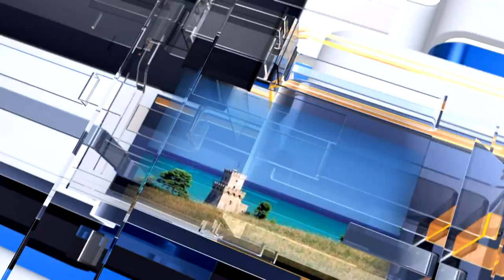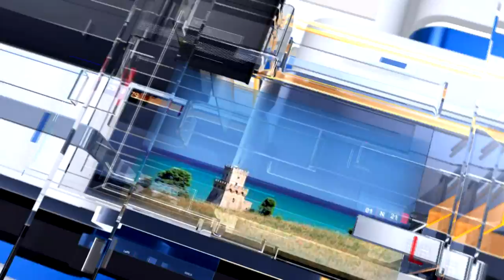Meteo6 previsioni meteo di giovedì 23 novembre 2017